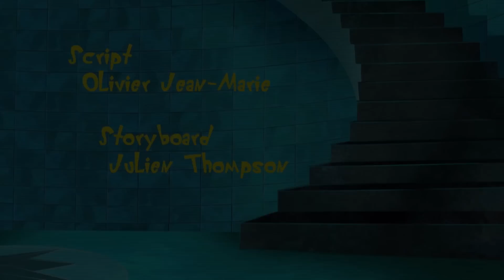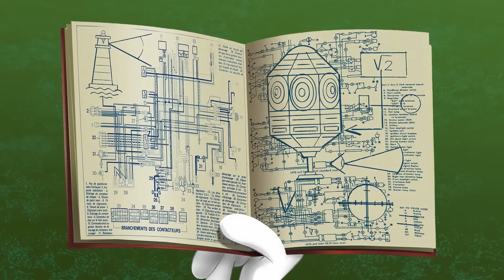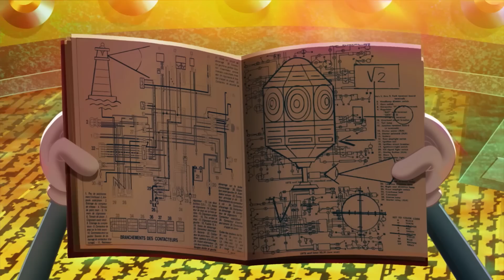Oggy und die Kakerlaken 🦇 Deedee ist der Batman 🦇 Volledige aflevering in HD